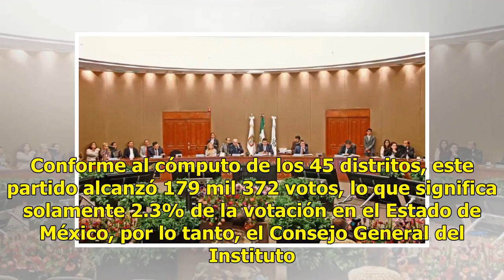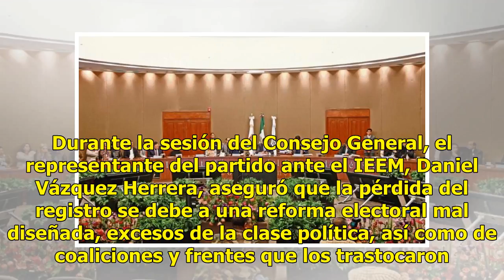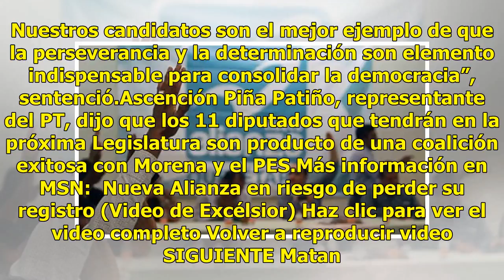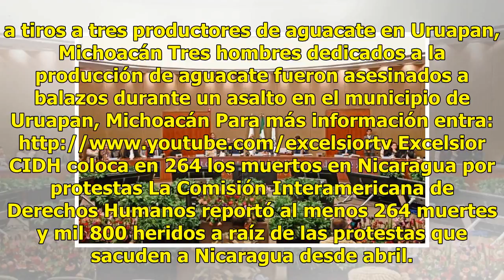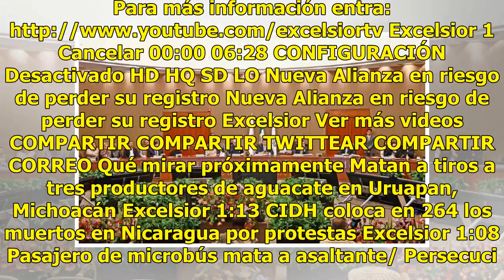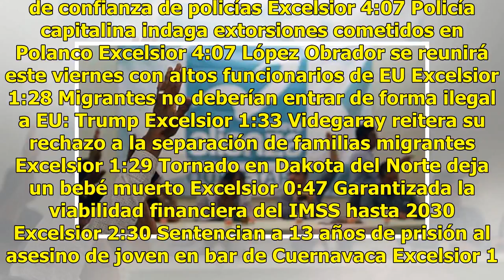Partido Vía Radical pierde el registro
El partido Vía Radical perdió el registro en el Estado de México debido a que en la elección del 1 de julio no alcanzó la votación necesaria para continuar activo. Se trata de un instituto político con sólo año de vigencia, que obtuvo como prerrogativas para desarrollar las campañas para diputados l...